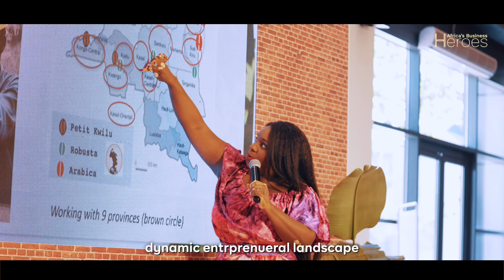Why Egypt Is Africa's Entrepreneurial Gateway?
Discover the hidden gem in Africa's entrepreneurial ecosystem: Egypt! From ancient wonders to a thriving startup scene, Egypt is a gateway to endless possibilities. Watch to see why we chose this dynamic country for the ABH Semi-Finals.